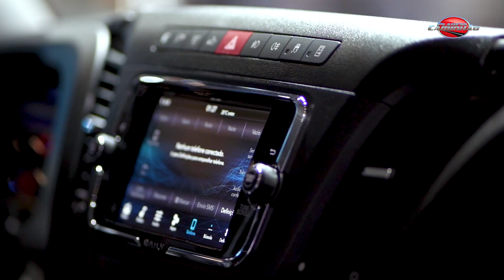Fenatran 2019 | Novidades Iveco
Fala, seus apaixonados por motores! Continuamos o rolê do Planeta Caminhão pela Fenatran 2019 para mostrar as principais novidades que a Iveco apresentou no seu estande. Dá o play no vídeo e fique por dentro. Tmj!